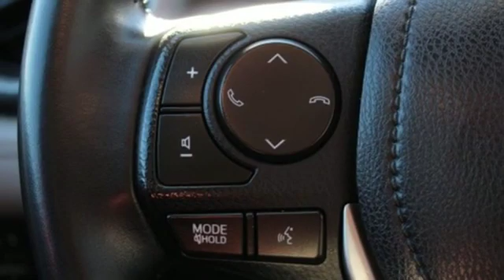2017 Toyota RAV4 Tacoma, WA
Year: 2017
Make: Toyota
Model: RAV4
Trim: XLE
Engine: 4 Cyl. 2.5 L
Transmission: Automatic
Color: AQUA MICA
Mileage: 35879
Stock #: W0282
VIN: JTMRFREV4HD199122

Address:
3506 S. Sprague Ave